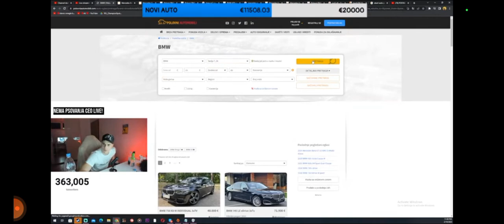Simi cu da kupuje BMW najnovih model 2023🤩